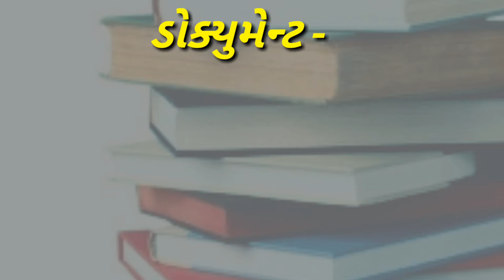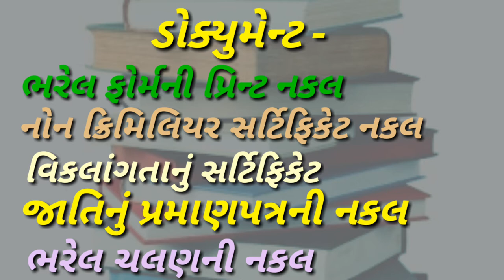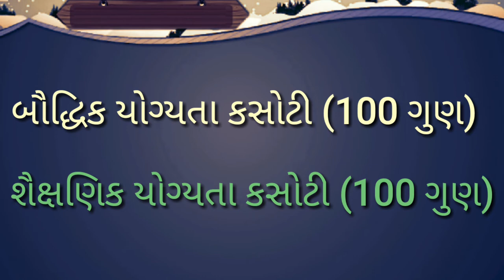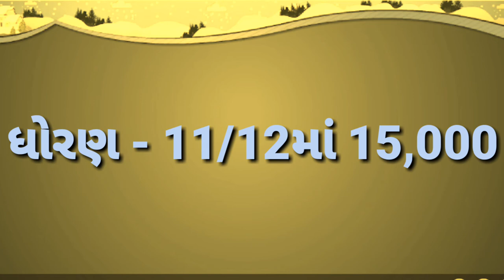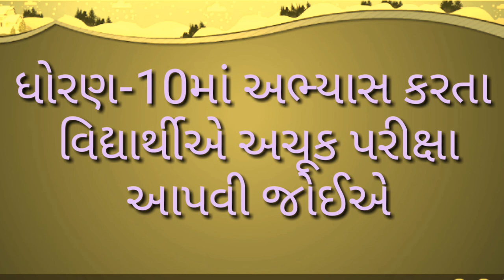NTSE Exam Information | std 10 student mate ni Exam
NTSE Exam Information | std 10 student mate ni Exam | smart india, | suresh dhoriya, | smart india suresh, | samajik vigyan, | social science, | Aa video ma Dhoran 10 student mate ni exam information aapvama avel che | you tube, | Education, | short note, | Best videos of social science, | samajik vigyan chapter, | Best Lesson of std.10, 9, | Thank for watch,